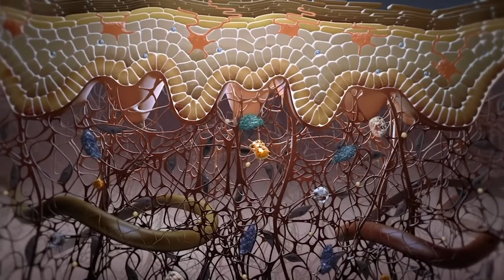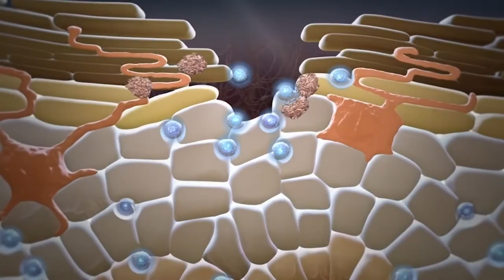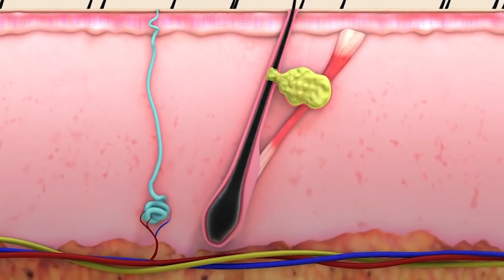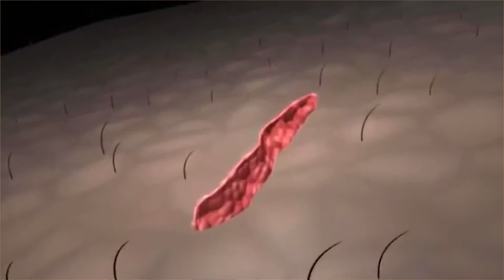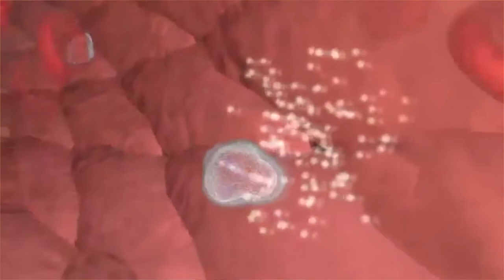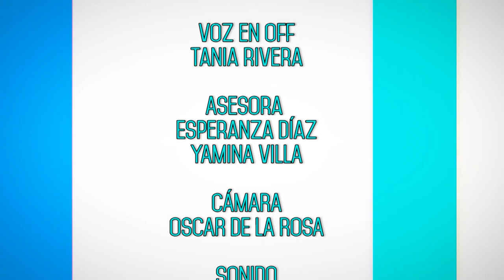INFECCIONES PARTES BLANDAS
Las infecciones de las partes blandas están entre las más frecuentes y constituyen en la actualidad un problema de salud, del cual nuestro país no está exento.
Son usuales en el caso de los niños teniendo un amplio espectro de gravedad. Se clasifican según su profundidad, localización, agente etiológico y clínica.